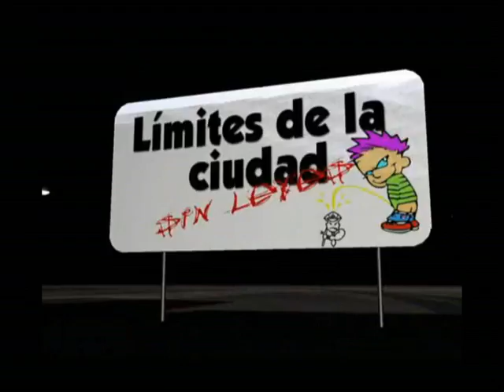Race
corto de animacion